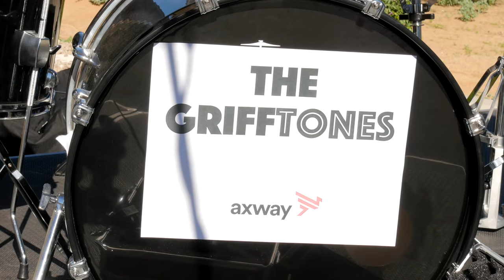Meet THE GRIFFTONES, an Axway Band | Employee Engagement at Axway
At Axway, our teams work hard which means we get to play hard. Ready for a fast-paced and engaging career?

Join in the fun and see one of the many ways we bring our teams together and take a moment to unwind. Recently, Axway hosted a special Fall BBQ event outside its Phoenix headquarters, complete with live entertainment from Axway's own employees, "THE GRIFFTONES".

You might wonder, what and who is Axway? We're a software company that originated in France and maintain a U.S. HQ in Phoenix, AZ. We also have offices across 18 countries to be able to service our customers globally. Our main focus is all about unlocking digital experiences and opportunities by linking individuals, systems, businesses and ecosystems and helping enterprises realize their digital transformation. Firmly rooted in our Managed File Transfer (MFT) and B2B integration heritage, we continue to follow a steady trajectory of growth fueled by technological innovation, market awareness, and agility. Since our inception in 2001, We have been helping leading brands digitally transform since we were founded in 2001. Our team of dedicated employees help our customers succeed while our management team help our employees to continue to learn and grow with the company.

To learn more about who we are visit our about us page on our

Make sure to follow us across all of our channels and see how we continue to grow as a company and how our employees unwind and have fun at work.